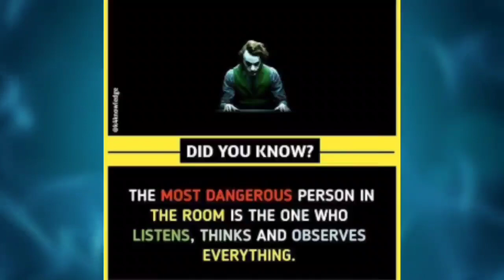Top Interesting Facts 😳#8 | Limitless Memes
Top Amazing Facts With LIMITLESS Memes 😲 #8

Hope you enjoyed the video. But I think you haven't Subscribed yet 😕 so please Subscriber to our channel "Limitless Memes" and don't forget to hit the like button and share our videos with your friends and family and bring a smile on their Face 😃 . and also press the bell icon so whenever we upload the video you'll be notified first 🤗.

We about daily meme and fact videos on this channel.

❗❗❗❗❗ DESCLAIMER ❗❗❗❗❗